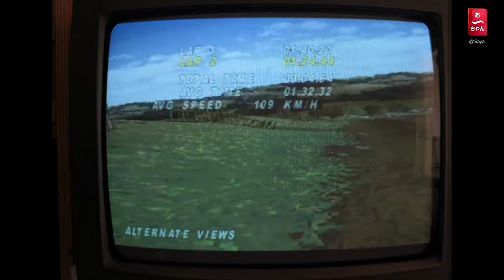V-Rally 97' PS1 Real Hardware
1997 Infogrames
Sony Playstation
Camera : Huawei MATE 10
TV : Toshiba 14R-01F 50hz 14 inch CRT
Audio  : External mic